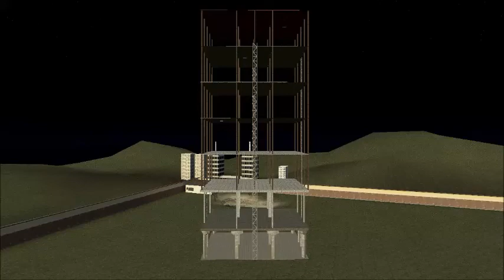GMod - Slow Mo. Tower Explosion